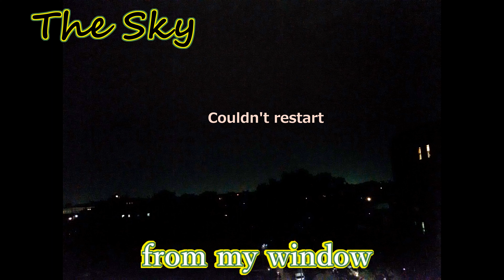Timelapse North view from window (24hrs) queens NY USA 07-08-2022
Made 24 hours "TIME LAPSE" stream video from old smartphone
tiktok version
SENORITA PROJECT
timelapse weather satisfying relax stressfree الوقت الفاصل بين 延时 laps de temps Zeitraffer સમય વીતી ગયો समय समाप्त lasso di tempo 저속 berlalu बितेको समय کنید lapso de tempo промежуток времени เวลาที่ล่วงเลย hızlandırılmış